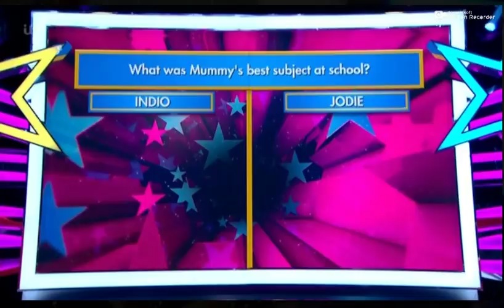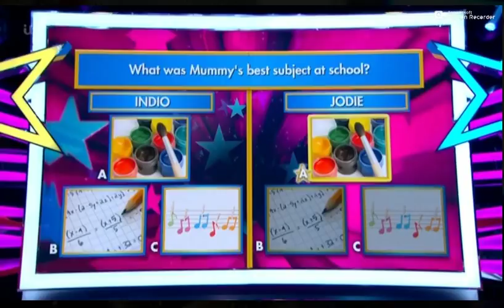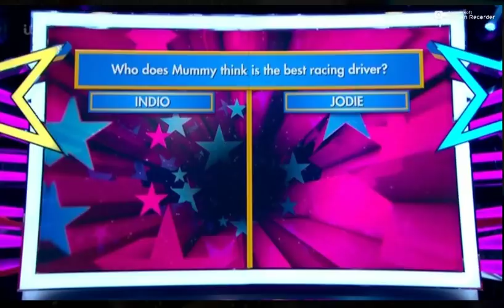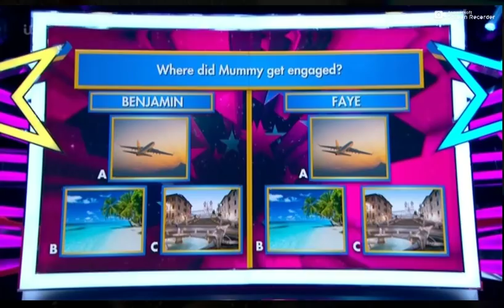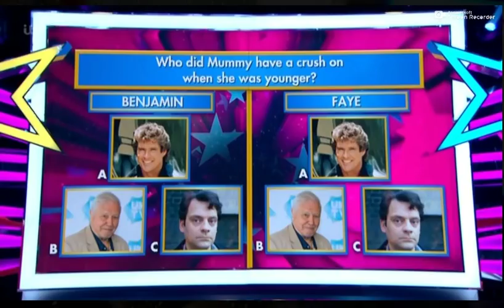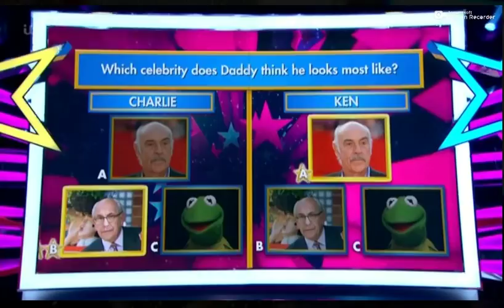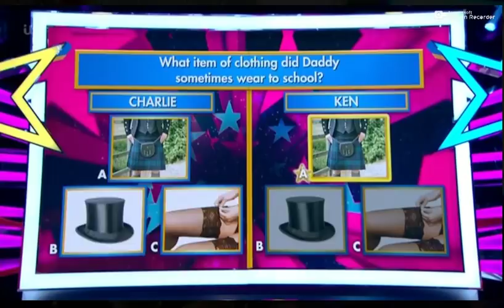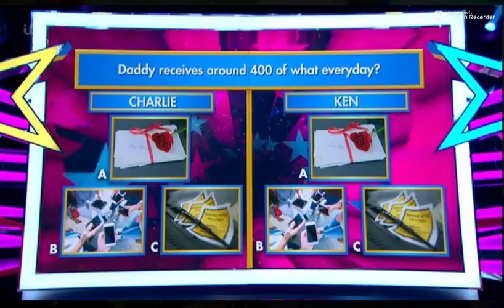Faye Tozer (Steps) - Big Star's Little Star - part 3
Faye Tozer from Steps and her son Benjamin on Big Star's Little Star